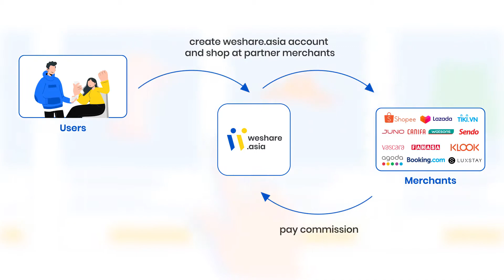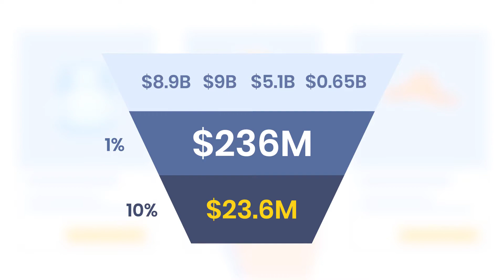CiC 2020 | DỰ ÁN "Weshare.asia" | NHÓM CiC52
Bài dự thi của nhóm CiC52 - weshare.asia
weshare.asia is a platform that turns donating into a normal part of our life which helps everyone donate just by doing their daily activities instead of using money only.
At the moment, we are focusing on helping you — the givers, to donate by shopping products online, booking a car to your office or having food delivered to your house.
So how does it work? You just need to create an account, choose a favorite brand from our partner merchants and shop things you want as usual. For every invoice, merchant will pay us a commission and we will share almost all of it to your beloved charity.
In the 2025 Vietnam market size, e-commerce is going to have $8.9B dollars in revenue, for Online travel agent is $9B, Ride-hailing is $5.1B and food delivery is $0.65B . So, if 1% is returned and we can have 10% of the invoices, the donation will be about $23.6M.
Therefore, we can donate hundreds of billions VND every year to support organizations to expand their impact on helping children, bettering the environment, supporting the less fortunate and aiding healthcare services, and so on.
Stay with us, as there will be more activities for you to give in the future.
“Alone we can do so little; together we can do so much.” and see how we can change the world with just the small things.
To know more details about us, you can check out our slides or video introduction here or our website.
weshare.asia.